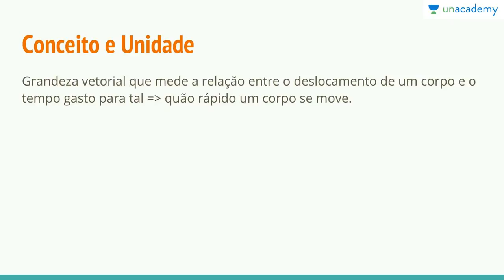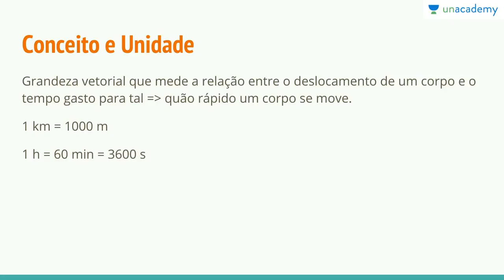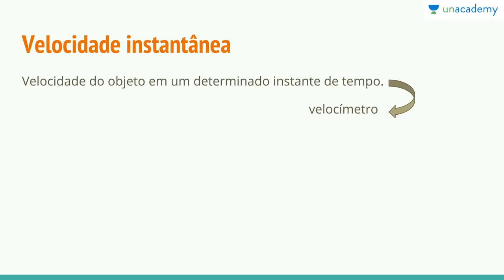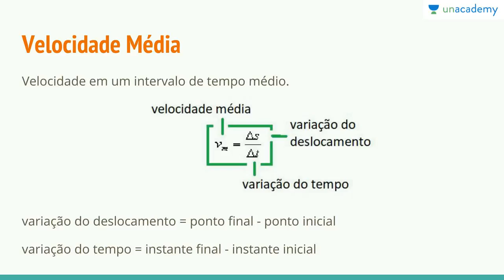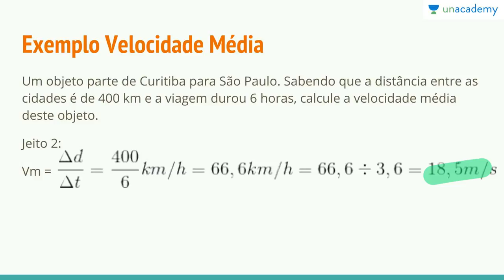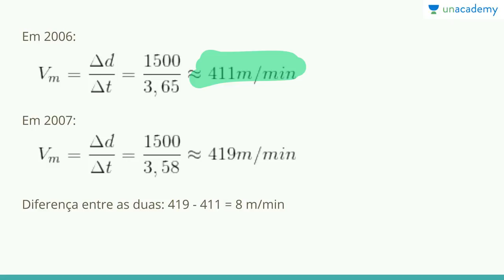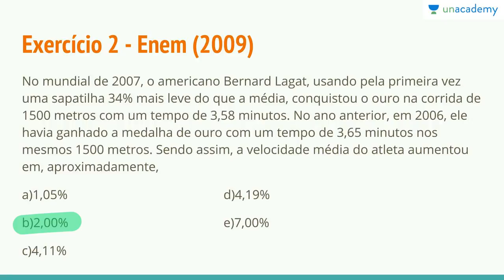Física Mecânica Cinemática ENEM Aula 02 Velocidade Julia Rinaldin Silveira